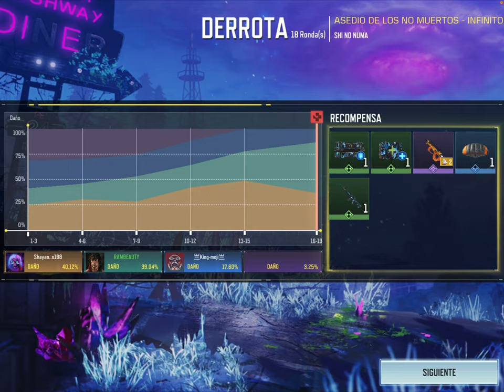ZOMBIES ARE BACK {2022} - SHI NO NUMA 05 (Modo Infinito)